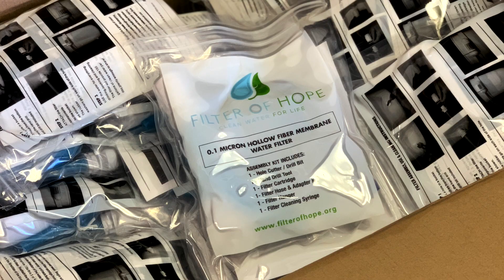Who We Are 2021